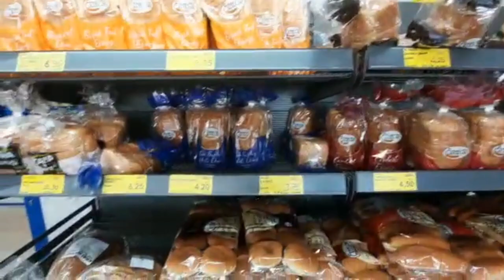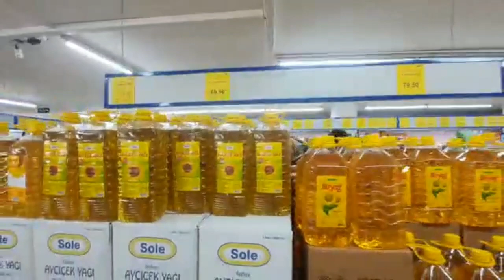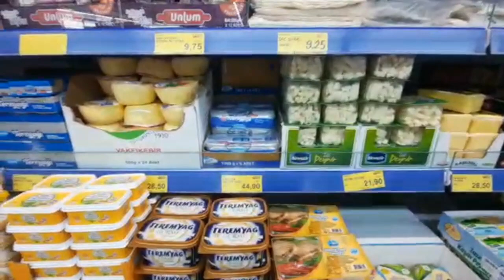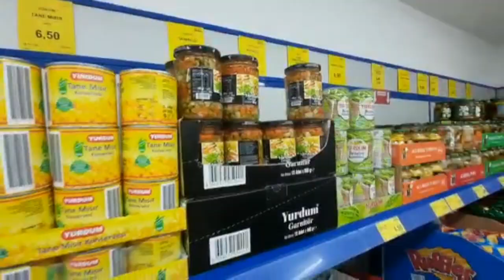Cheap Super Market Istanbul (Turkey) 2021 Turkish supermarket cheap grocery shopping in turkey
shopping
Istanbul
turkey
european side
government supermarket
cheap shopping center
esenyurt
grocery shopping
utensils
crocekery
2021 turkey